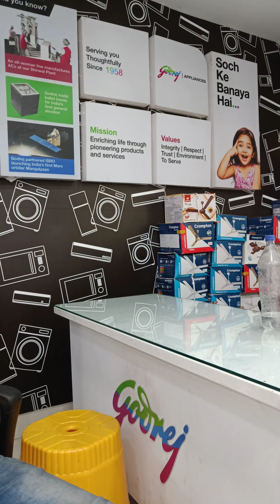godrej Hub Point, (Jagannath Electronics), Chandol Bazar, Kendrapara, Odisha